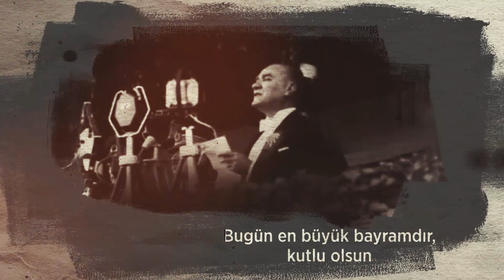29 Ekim Cumhuriyet Bayramı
Cumhuriyetimizin 97. yılı kutlu olsun.